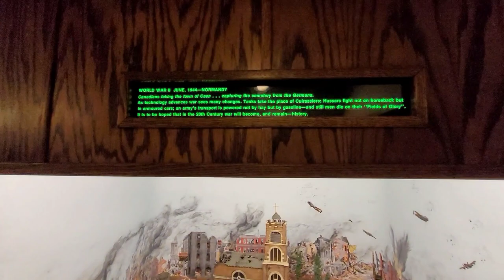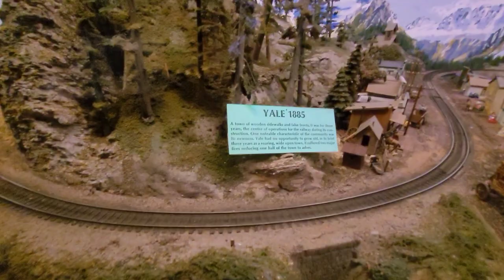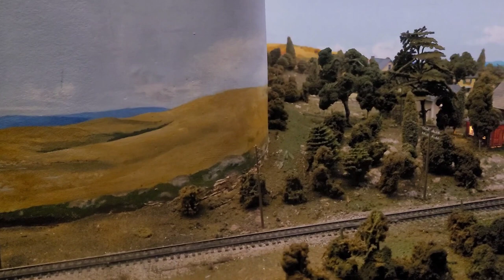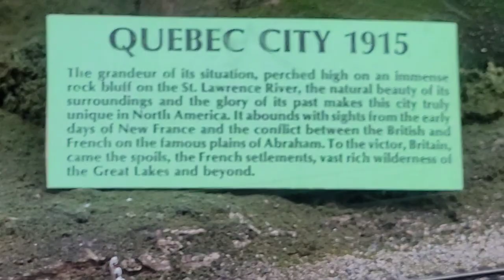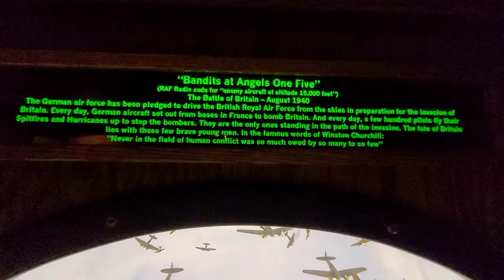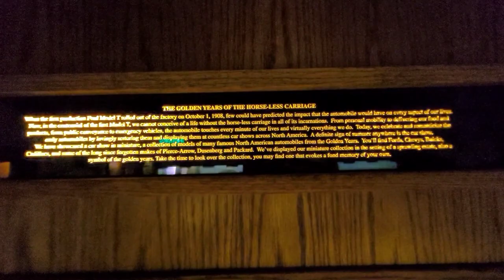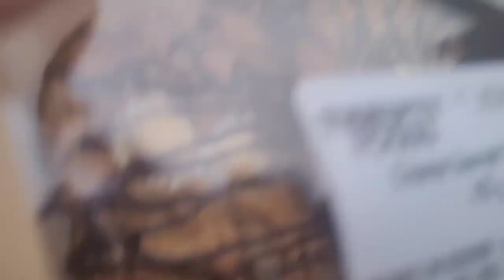Random last minute trip to Victoria, BC, Canada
Hope you guys all enjoyed the last video!

Please tell your friends about my videos! I would really appreciate the support!

Miranda and I made a random trip to Victoria on Friday night at 6pm and caught the 9pm ferry and what the video to see what we did!

"Think Positive Kick Negative"
"Keep on with the Outdoors"